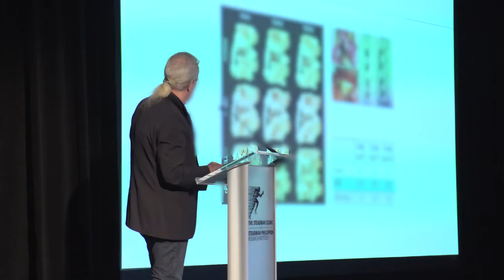Injury Prevention Symposium Recap - 2019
The 3rd Annual Injury Prevention Symposium, a co-production of the Steadman Philippon Research Institute and the U.S. Olympic Committee, took place May 1-3, 2019, in Vail, Colorado.